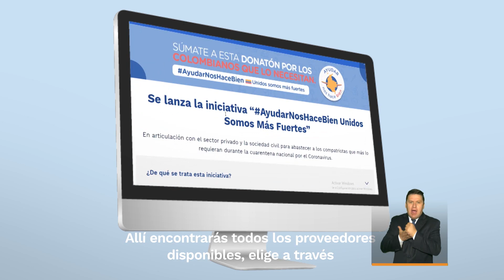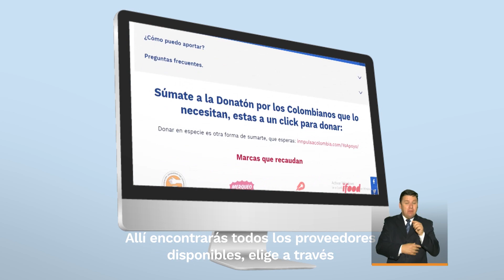Quinto balance de la campaña ‘Ayudar Nos Hace Bien’ - 6 de mayo de 2020